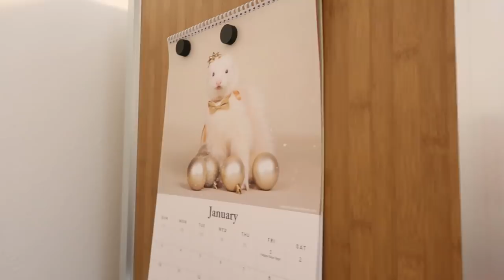FERRET PARTY! Bonus Weasels Meet 'The Modern Ferret'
When @TheModernFerret  meets Emzotic, it's FERRET FUN TIME!

0:00 - 1:23 - Meet 'The Modern Ferret'.
1:23 - 3:34 - Welcome to 'Emzotic'
3:34 - 8:34 - TMF Meet the Bonus Weasels
8:34 - 10:13 - Cockraoch Time
10:13 - 11:34 - Ferrets Meet Ferrets!
11:34 - 18:46 - Ferrets Interacting